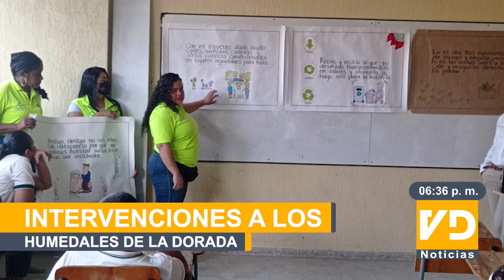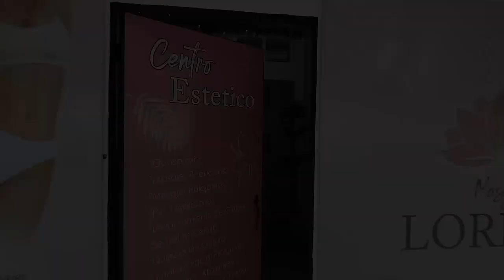Emisión de noticias - 13 junio 2022